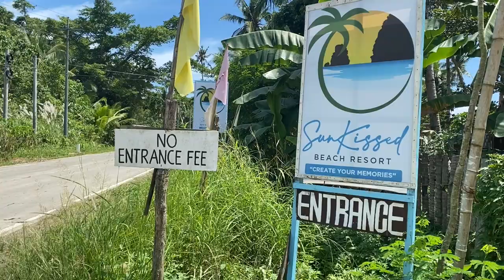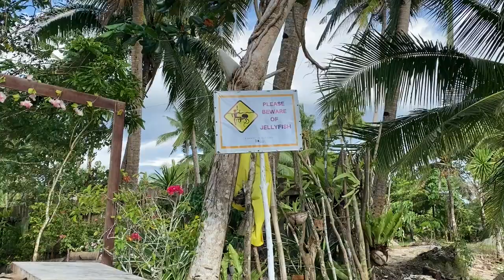Sun Kissed Resort 2022 | Marabut Samar | Samar Beaches | Samar Tourist Spots | Travel Samar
Looking for nice beach in Leyte ot Samar for a quick getaway? Look no further! Come visit Sun Kissed Beach Resort in Marabut, Samar! This beach is just along the main road and is very easy to find. It's about 1 hour drive from Tacloban City. You'll not only experience a nice beach but also enjoy the view of their rock formations which resembles El Nido and Coron.

Here's their address: Brgy. Veloso, Marabut Samar - Region VIII (Eastern Visayas), Marabut, Philippines